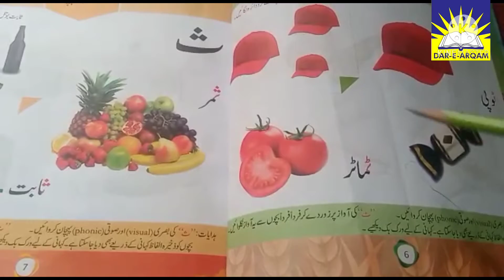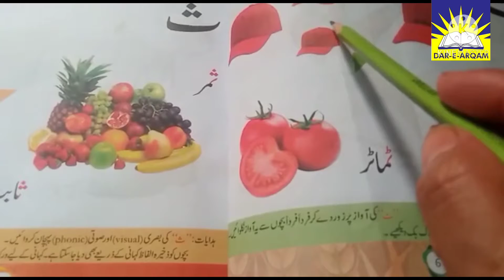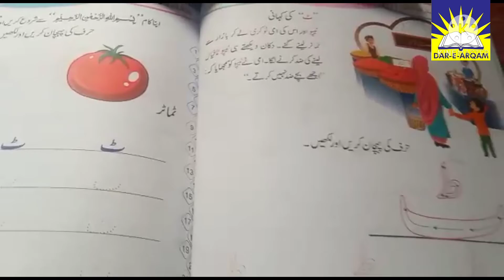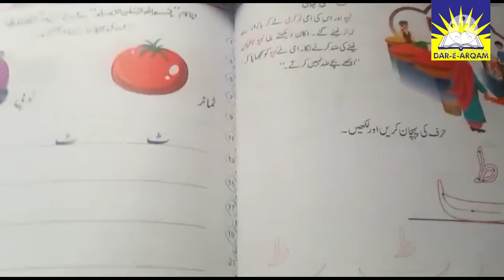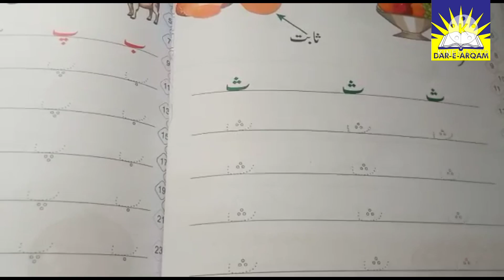Class pre-nursery/Urdu/lecture no 5